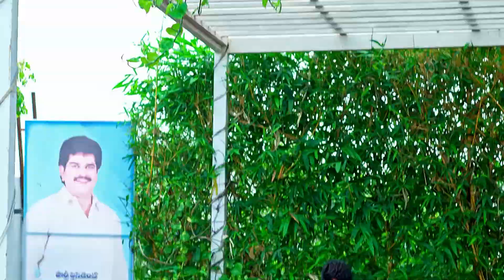Mithai Kottu Chittemma - మిఠాయి కొట్టు చిట్టెమ్మ - Telugu Serial - EP - 638 - Anjana - Zee Telugu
Avataram disapproves of Poturaju and Chintamaniâ€™s plan as it could lead to Kanthamma not being elected as the MLA. When a worker gets injured, Chitti makes the party president tend to him.

Show Name : Mithai Kottu Chittemma
Producer/Star Cast : Ravi Kiran,Anjana Srinivas
Episode No : 638

The life of Chittemma, a humble and responsible owner of a sweet shop, takes an unexpected turn when she enters Kanthamma, an ambitious politician's family.